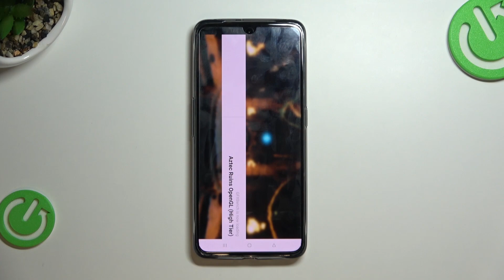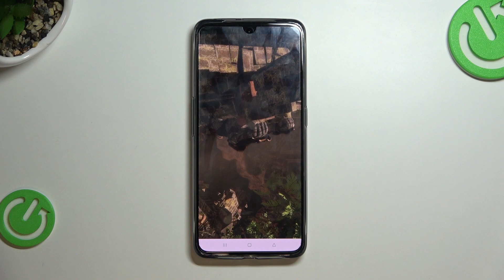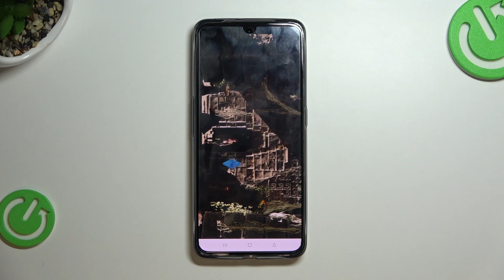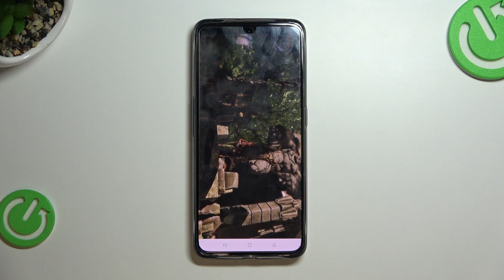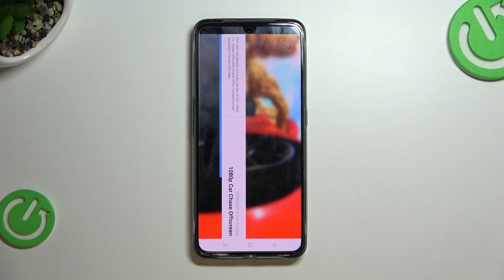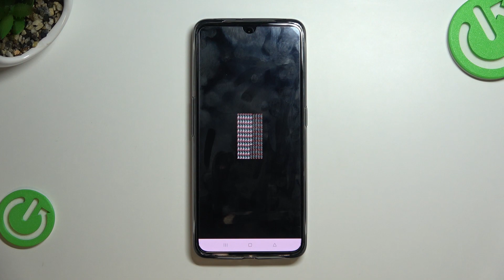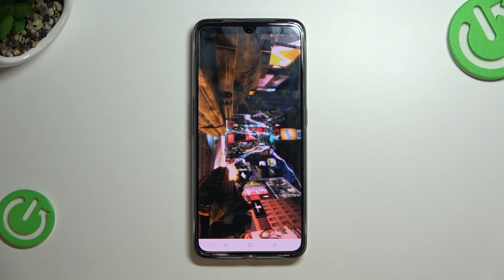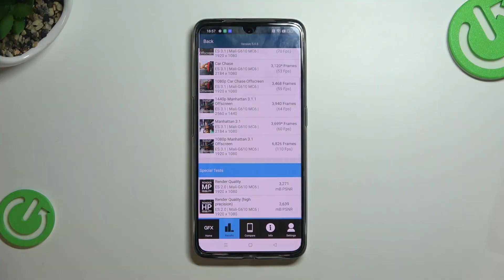Realme GT Neo 3 - GFXBench ES 3.1 | Benchmark | Performance Test & Overall Score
We invite you to check the next GFXBench ES 3.1 benchmark on the Realme GT Neo 3! If you are wondering what performance this phone has, check this video and others from the playlist above! If you like our movies, be sure to check out our

How to use AnTuTu Benchmark in Realme GT Neo 3? How to check Performance by Realme GT Neo 3? How to check performance by 3DMark sling shot extreme test of Android device? How to activate Wild Life 3DMark Benchmark on Realme GT Neo 3? How to use Geekbench 5 GPU OpenCL Benchmark in Realme GT Neo 3? How fast is Realme GT Neo 3? How to test by Geekbench GPU Vulkan Benchmark Realme GT Neo 3? How to perform benchmark in Realme GT Neo 3? How to check storage speed in Realme GT Neo 3? How to perform HTML5 TEST in X? How to test Realme GT Neo 3 by GFXBench? How to perform GFXBench High Level Test? How to test ES 3.1 / Vulkan 1.0 in GFXBench?

Build Glass front (Gorilla Glass 5), plastic frame, glass back
DISPLAY Type AMOLED, 1B colors, 120Hz, HDR10+
  UFS 3.1